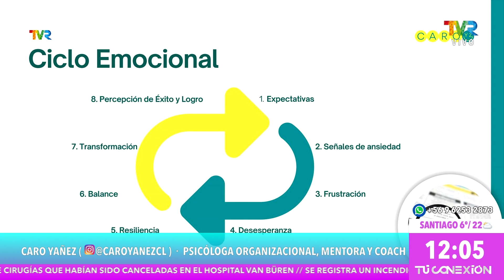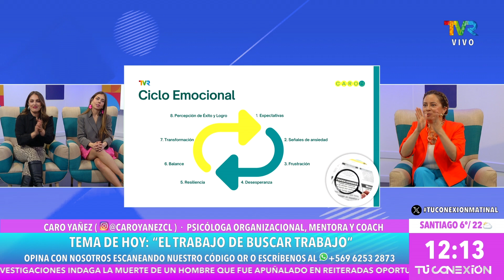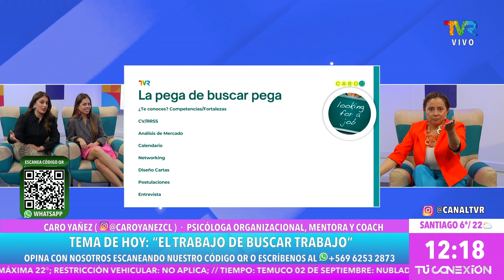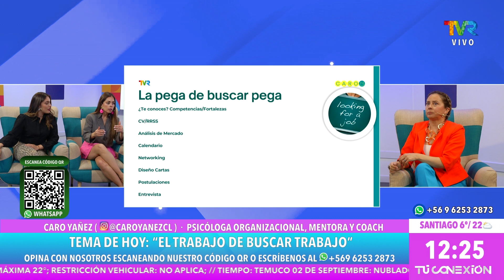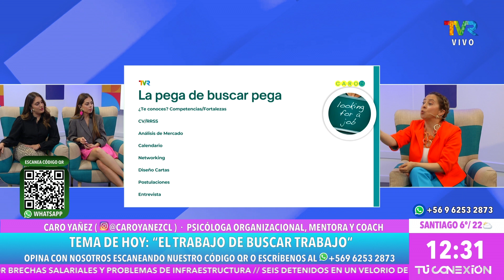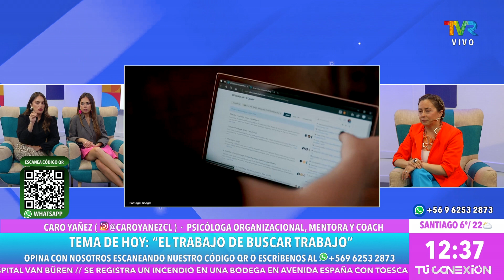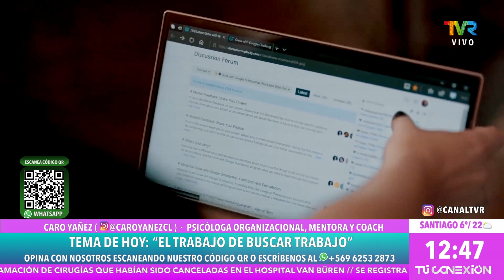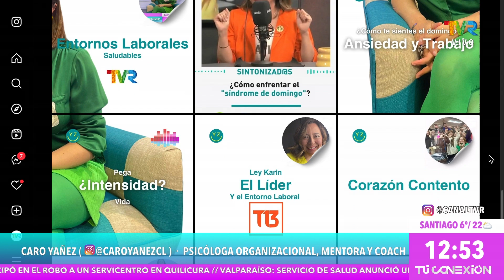El trabajo de buscar trabajo explicado por nuestra psicóloga organizacional Caro Yañez